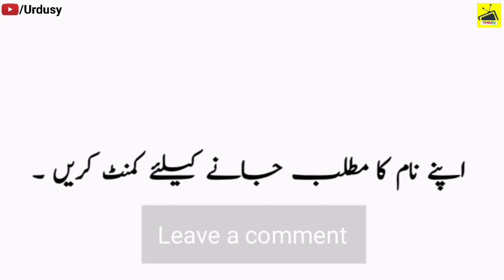Imad (عماد) Name Meaning in Urdu & Hindi | Imad Naam ka Matlab Kya Hota Hai | Imad Naam ke Mayne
Imad (عماد) Name Meaning in Urdu & Hindi | Imad Naam ka Matlab Kya Hota Hai | Imad Naam ke Mayne | Urdusy Imad عماد Meaning of Muslim Boy Name Imad - Islamic Baby Boy Name Imad Meaning in Islam.

Imad is a Muslim Boy Name, it has multiple Islamic meaning,But the best Imad name meaning is Pillar, and in Urdu it means ستون.

A beautiful and meaningful name beautifies the personality of the child. Imad name is a famous Muslim baby name which is often preferred by parents. Imad name meaning is "Pillar". Imad name meaning in Urdu is "ستون". Many people with the name Imad has earned fame all around the world.

Urdu names and meanings, Urdu name dictionary of Imad عماد, and other Boys names. Urdu names meaning dictionary for Muslim boys, and Muslim girls, Urdu baby name like Imad and others. A complete Urdu names dictionary, a complete Arabic and Islamic name encyclopedia for new born babies. Imad Urdu names English meaning. Check Imad name English and Urdu spelling.

What does the name Imad mean | What is the meaning of name Imad in Urdu and Hindi | What is the religion of the name Imad | What does Imad name mean | How to Write Imad in English and Urdu.

Imad Name Meaning In Urdu & Hindi Boys Name(Lucky number, color, stone)Muslim Islamic Kids/Baby Names (Boys and Girls) with Urdu Meaning, Popular and Famous Names.

Abu Imad is her Kuniyat (nickname) after the name of her Son Imad.

👉 Detail: In this video you will find all kind of details about the Imad name in the Urdu Hindi language. So, You must watch this video if you have questions in your mind about Imad Boy name meaning Imad name meaning in Urdu Imad name meaning in Hindi Imad muslim boy name meaning Abu Imad Name Meaning in Urdu Imad arabic boy name meaning Imad naam ki spelling Imad lafz k mane Imad name meaning in quran Imad name meaning in islam urdu Imad naam ke mayne urdu mein Imad naam ke Imad kya hai Imad naam ka maina Is Imad a boy or girl name Islamic name Imad name meaning in Islam Imad name meaning in Quran the meaning of Imad name with meaning Imad name spelling in English and Urdu Imad naam ka matlab kya hota hai Imad naam ke mayne bataiye Imad naam ka matlab in Urdu & Hindi Imad naam ka matlab bataen Imad k mene kiya hai Imad naam ka matlab bataen in Urdu & Hindi Imad naam ka matlab batao Urdusy Official Imad naam ki detail, or if you have any other query so you can ask in the comments section. Thank You.

Baby Boy Names and Meanings | Name Meaning in Urdu | Name Meaning in Hindi | Arabic Boy Names | Unique Arabic Boy Names | Boys Names | Baby Boy Names | Unique Boy Names | Good Boy Names